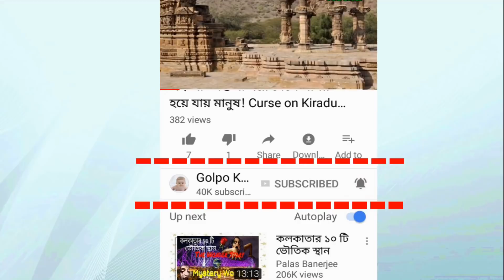গোপনে বিয়ে করলেন নুসরত! জানেন পাত্র কে?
♥ Questions? ব্যাচেলর নয়৷ নুসরত জাহান নাকি বিবাহিত৷ টলিউডের অন্যতম সেরা অভিনেত্রী নুসরত জাহান কয়েক বছর আগে ডিসেম্বরেই নাকি বিয়ে সেরে ফেলেছেন৷